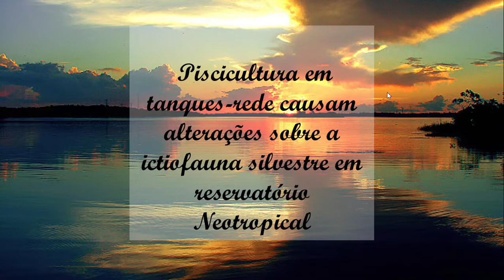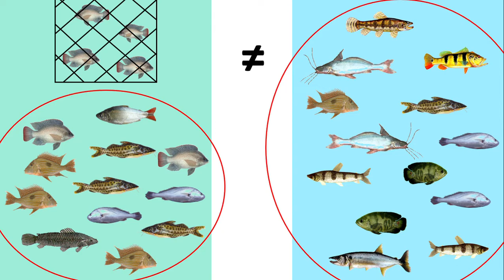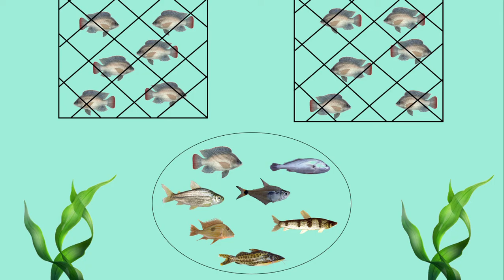Resumo VSBBC Alini Beloto Parra !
Vídeo do Resumo " Piscicultura em tanques-rede causam alterações sobre a ictiofauna silvestre em reservatório Neotropical."